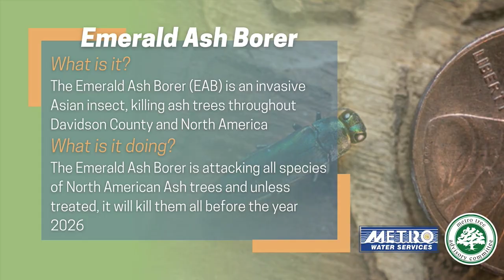06/05/23 Human Relations Commission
Coverage of the Human Relations Commission Meeting for the Government of Metropolitan Nashville and Davidson County. Held in the Sonny West Meeting Room of the Howard Office Building on June 5, 2023.